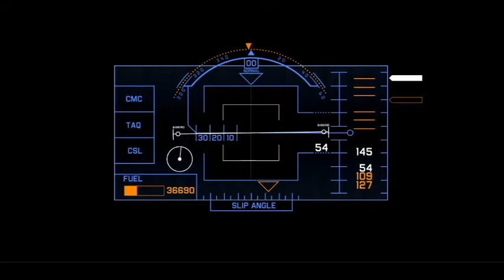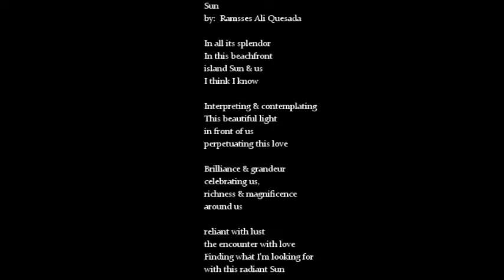"Suns & Worlds" Music Video by Sound Dipper from Supernova 4: Stardom